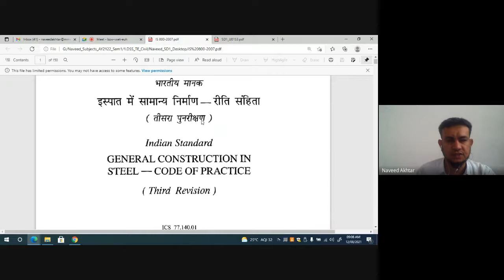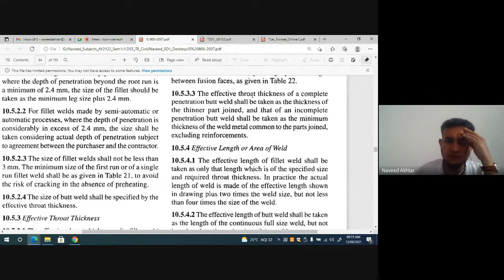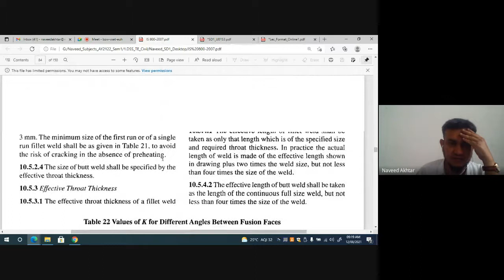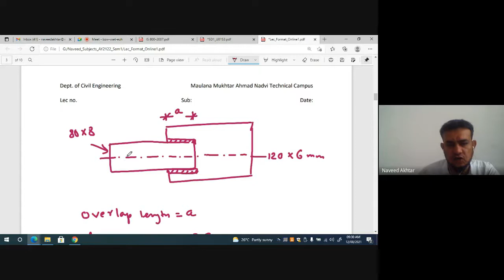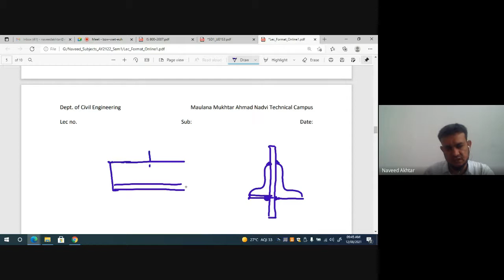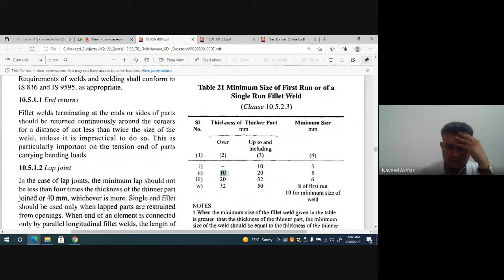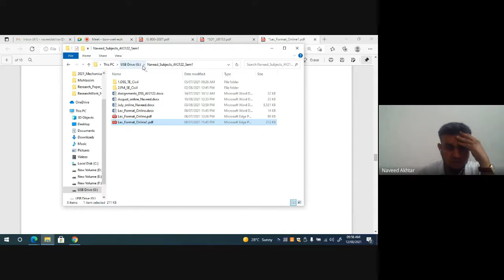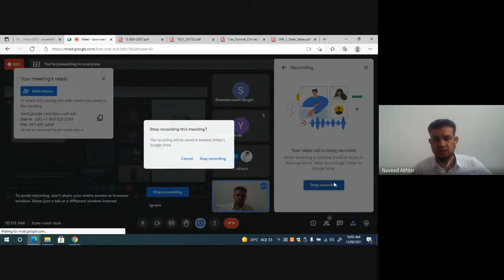DSS Lec 12 Welded Connections Example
Revision of Lecture 11, IS specification of welded connections, Examples on Welded Connections